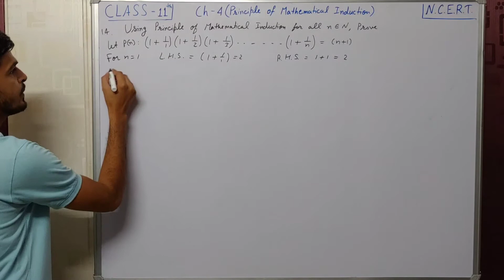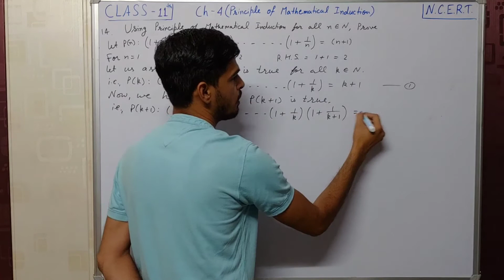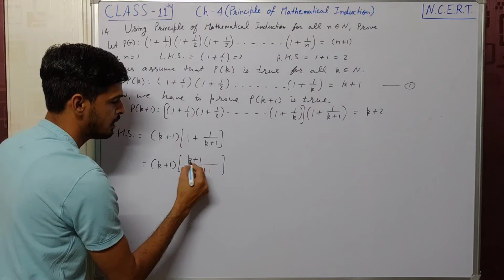Principle of Mathematical Induction Q 14 | Ex 4.1 | Class 11 | N.C.E.R.T.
In this video, you will get the solution of question 14 of exercise 4.1 of Class 11 Mathematics NCERT Book.